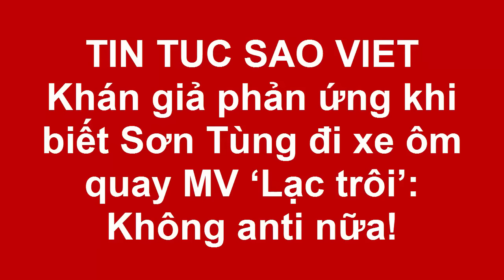Tin tức Sao Việt_Khán giả phản ứng khi biết Sơn Tùng MTP đi xe ôm quay MV ‘Lạc trôi’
Nam ca sĩ dường như đang lấy lại được rất nhiều tình cảm từ người hâm mộ khi những cảnh quay hậu trường của MV "Lạc trôi" được hé lộ.